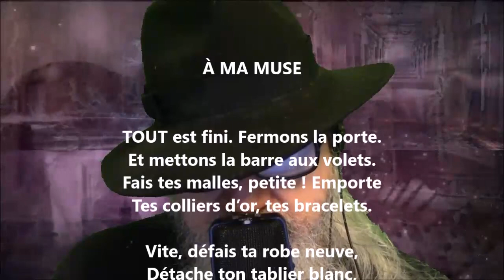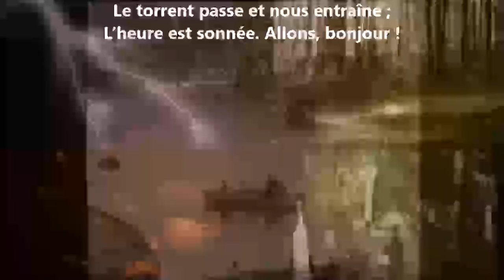À ma muse - Eudore Évanturel lu par Yvon Jean